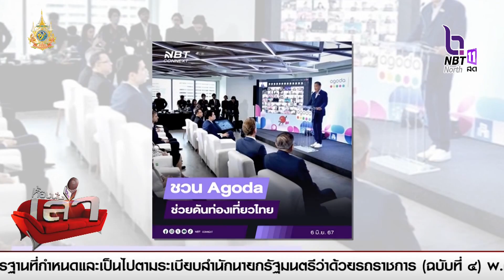นายกฯ ชวน Agoda ช่วยขับเคลื่อนการท่องเที่ยวไทย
นายเศรษฐา ทวีสิน นายกรัฐมนตรี โพสต์ข้อความผ่านสื่อโซเชียลมีเดีย ระบุว่า ‘ขอบคุณที่ Agoda เห็นว่าประเทศไทย น่าอยู่ น่าทำงาน และเลือกเราเป็นบ้านอีกหนึ่งหลังของ Agoda